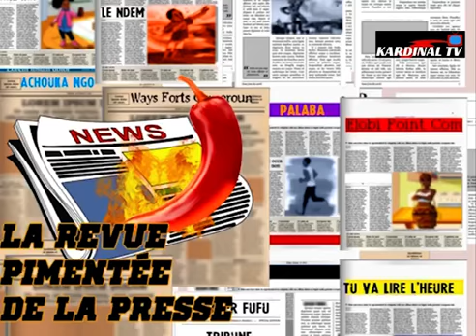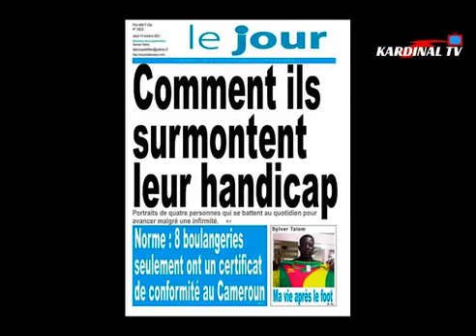Cameroun/Norme, nos Boulangeri're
les boulan' je ris seulement